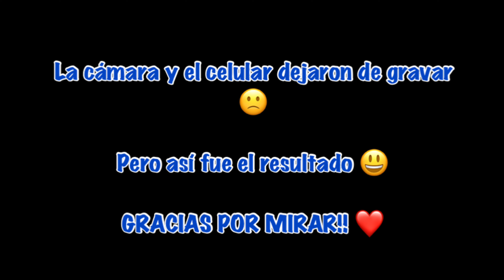EL LAG ME CONVIRTIÓ EN HACKER | Free Fire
Quiubo gente... Bienvenidos a un nuevo gameplay. SALUDOS CRICK 😄